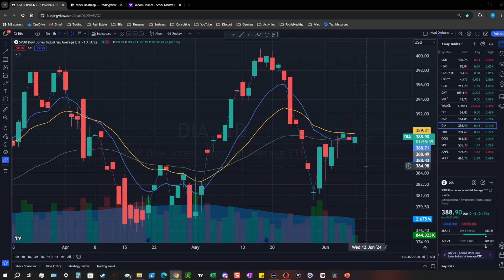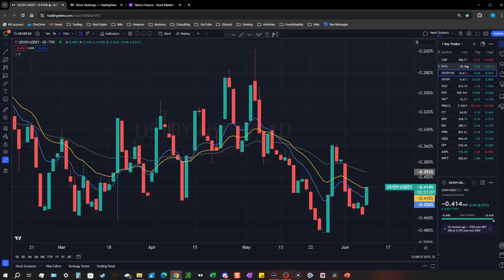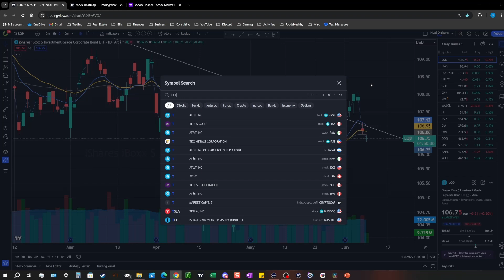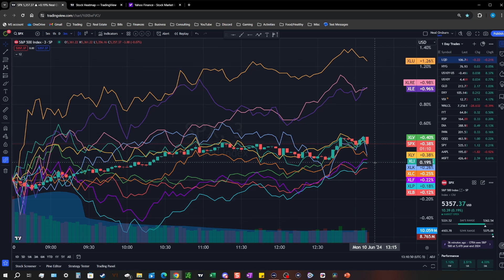Yields and Dollar continue to bounce back; Mid Wee 6/10/2024 -- Options Trading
This is gonna be a busy week.